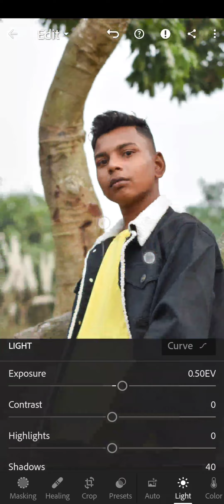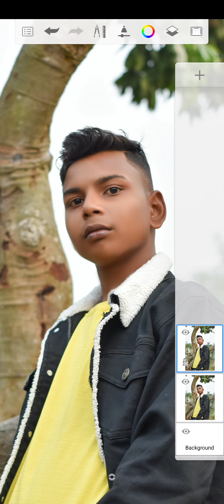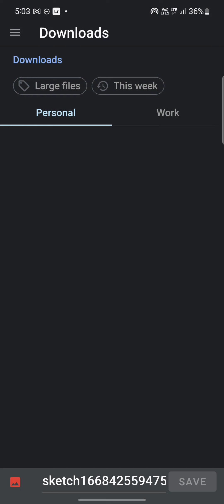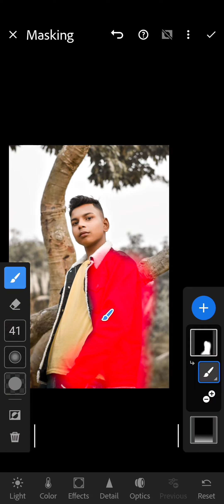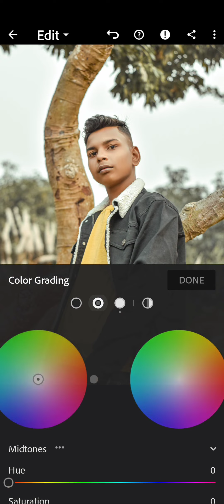How To Face Smoth & Retuach - Lightroom & Skechbook Editing - My Love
Lightroom Editing
Skechbook Editing

lightroom mod
lightroom app
lightroom editing photo
lightroom background
lightroom free presets
lightroom mod apk latest version 2022
lightroom apk download 2022
lightroom for pc
lightroom cc
lightroom background png
is lightroom free
lightroom mod apk 6.1.0 download
lightroom photo
lightroom for pc download
lightroom editing
lightroom png
lightroom logo
lightroom old version
lightroom cc app download
lightroom online
lightroom apk old version download
lightroom background hd
photo editing
picsarts photo editing

🌀 lightroom Editing
🌀 Snapseed Editing